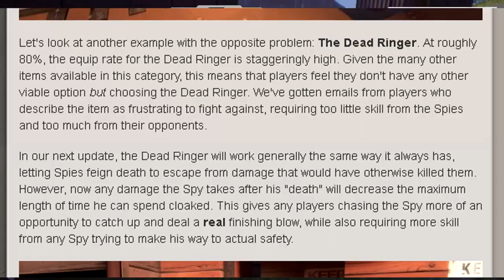TF2: Let's talk about the Dead Ringer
A video filled with rambling about one of TF2's most controversial weapons, from the view of someone who hates that he can't stop using it.

Links
► Steam Group (Video and stream notifications)

► Discord Channel (Chat with me and other viewers directly)

Credits:
• Intro/
(used with permission)